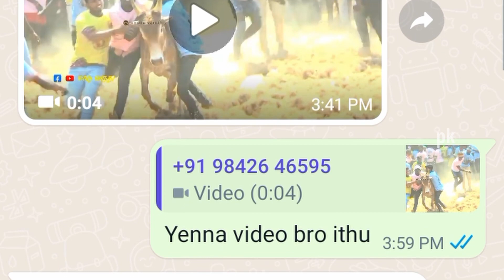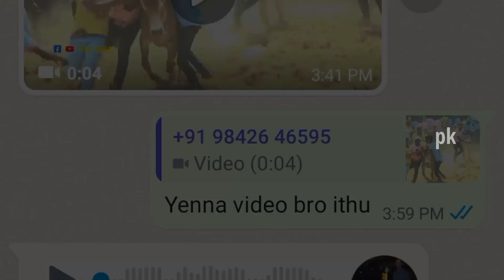மாடு பிடிபட்டதால் அதற்கு மரண தண்டனைjallikattu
Paayum kaalai
This YouTube channel join link👇

 அனைத்து நண்பர்களின் அழைப்பையும் எடுக்க முடியாத காரணத்தினால் (வாட்ஸ்அப் செயலியை ) மட்டும் பயன்படுத்தவும் நான் கட்டாயம் பதிலளிக்கிறேன்

 தினசரி மாட்டுக்கு ஒரு முட்டை கொடுத்தால் என்ன நடக்கும் video link 👉

மாடுகள் அசை போடாத பிரச்சனைக்கு என்ன மருத்துவம் செய்யலாம் video link👉

மாடுகள் கொம்பு பராமரிப்பு என்ன
Video link 👉

குடற்புழு நீக்கம் மாடுகளுக்கு எப்படி செய்வது video link 👉

இந்த சேனலில் போடக்கூடிய அனைத்து பதிவுகளும் எனது சொந்தக் கருத்தும் மாடு வளர்ப்பில் மிகுந்த ஆர்வம் உள்ளவர்களில் ஆலோசனைப்படிதான் போடப்படுகிறது

இதில் வரும் மருத்துவ குறிப்புகள் எந்த பிரச்சனைகளை குறிக்கிறதோ அதற்கு மட்டும் மருத்துவம் செய்யுமாறு தாழ்மையுடன் கேட்டுக் கொள்ளப்படுகிறது வேறு ஏதும் நோய்களுக்கு இந்த மருத்துவத்தை பயன்படுத்தினால் அதுவே மாட்டின் உயிரிழப்புக்கு காரணமாகி விடும் ஆகவே நாங்கள் கூறும் கருத்தை முழுமையாக கேட்டு சரியான முறையில் பயன்படுத்தவும்

paayum kaalai
# jallikattu
maadu valarpu
maadu paramaripu
jallikattu kaalai
kaalai maadu
vara vedikai
jallikattu Maadu